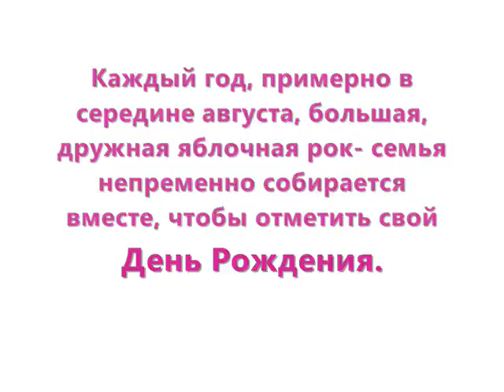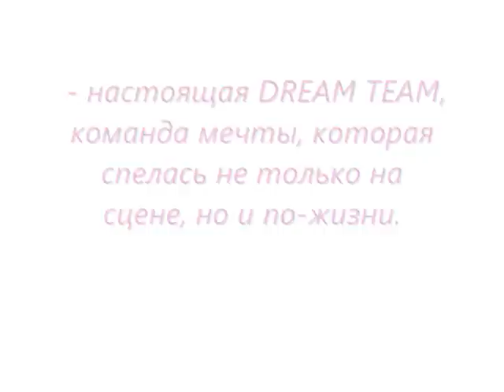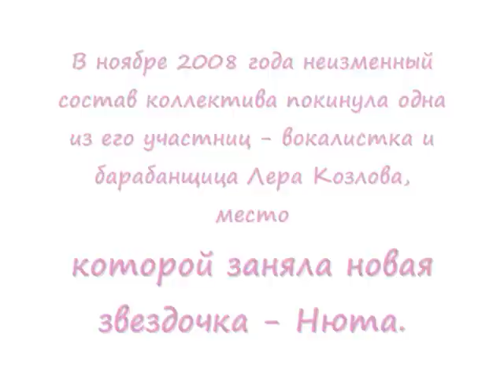Реклама для RanetkiLand.ru)))